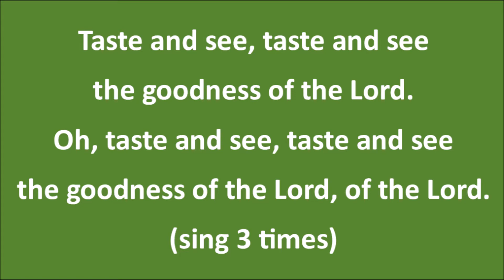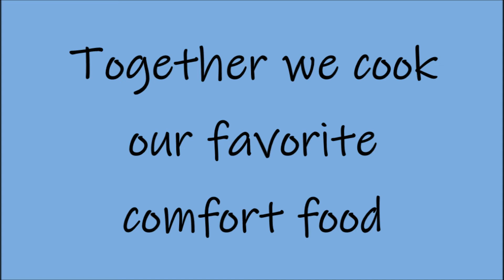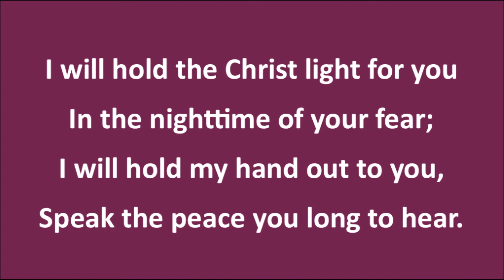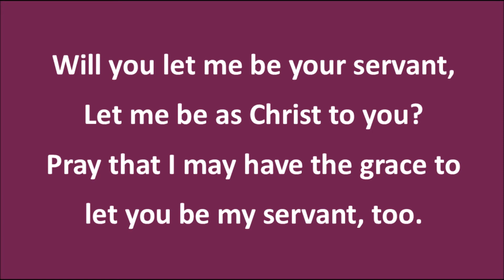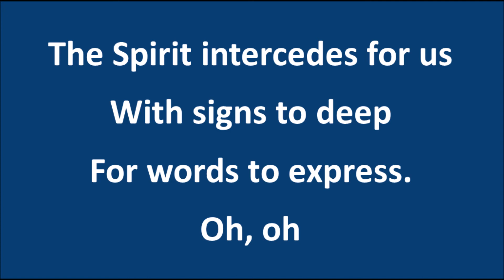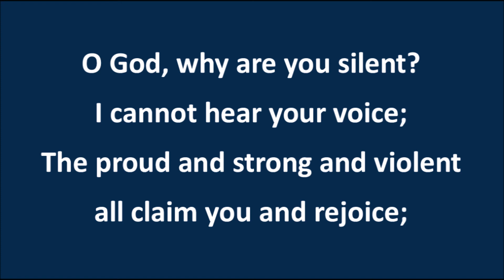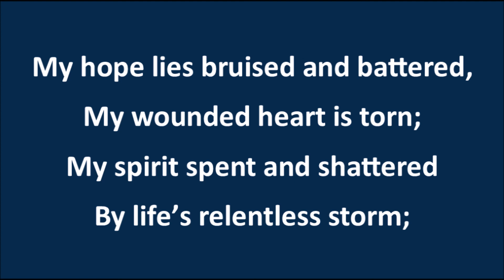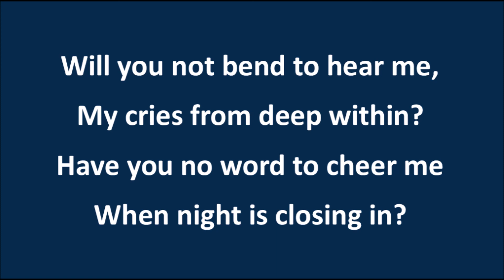GLC Maundy Thursday worship April 9, 2020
We gather to remember Jesus' last supper, sing, pray, and find comfort around the table. We will also hear Jesus' command "You must love each other, just as I have loved you." John 13: 34